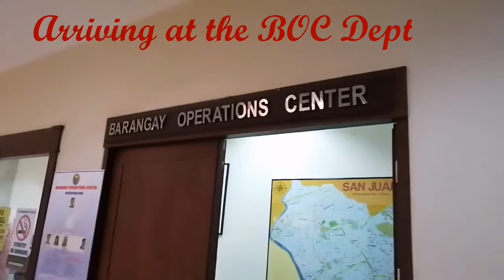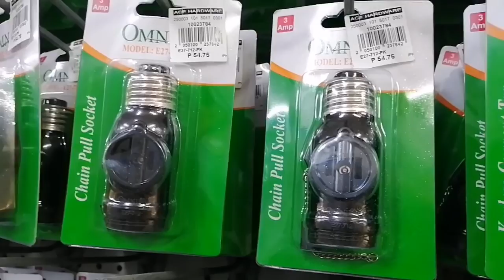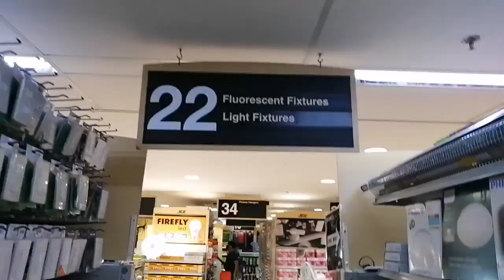San Juan City Hall and Greenhills Pandemic Visit pandemic newnormal 😍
It's a new normal visiting city of San Juan municipal office along with the new and diff kind of shopping in the Covid Capital - Greenhills Shopping center which include Tiangge, Unimart and Virramal.